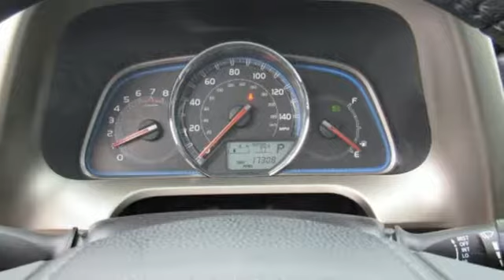Used 2015 Toyota RAV4 Washington DC VA Woodbridge, VA P14271 - SOLD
Year: 2015
Make: Toyota
Model: RAV4
Trim: Limited
Engine: 2.5L 4-Cylinder DOHC Dual VVT-i
Transmission: 6-Speed Automatic
Color: Gray
Mileage: 17302
Stock #: P14271
VIN: 2T3DFREV0FW359815

Address:
14777 Jefferson David Hwy